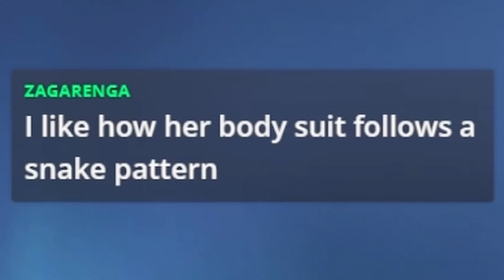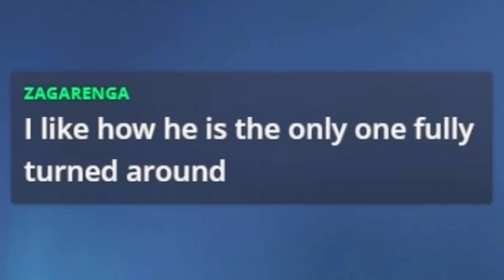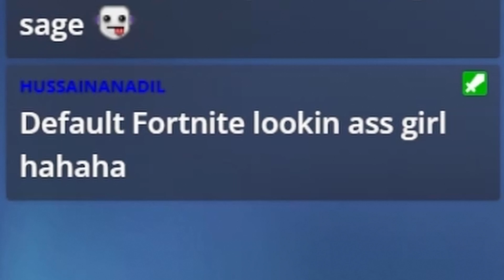Valorant your fit is MID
VALORANT DRIP REVIEW

TODAY, drip, can it be reviewed?
what is drip, is this drip?
in this video, we go over a few champions and review their getup and vibe.
we mainly talk about Brimstone, Viper, Yoru, and Sage

10/10 would wear it again XD
but srs, this is one that has been in the cooker for a while,
so long that extra images had to be added
as the VOD it's from was like 2 models ago, funny right how time works XD

editor message: "if this video gets 10k likes, my pet fish goes to heaven"

welcome btw, I'm Tori, a tuber of the V, going forward and evolving to become a content machine